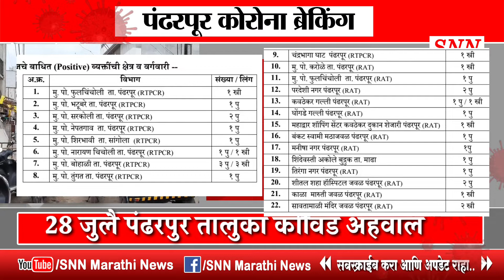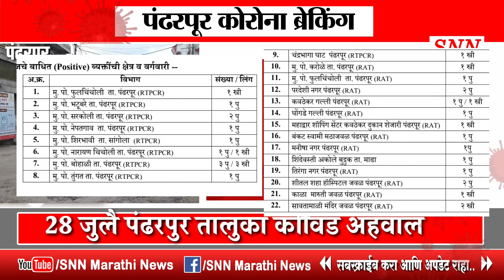28 जुलै 2020 पंढरपूर तालुका कोविड अहवाल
28 जुलै 2020 पंढरपूर तालुका कोविड अहवाल